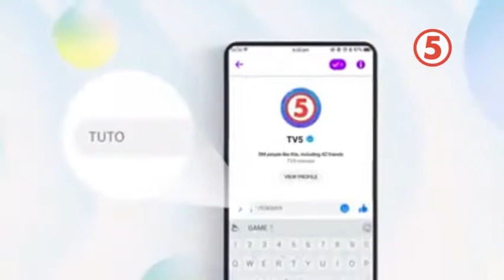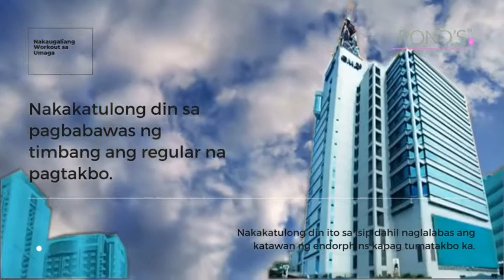TV5 - Endlessly Memorable Experiences 000